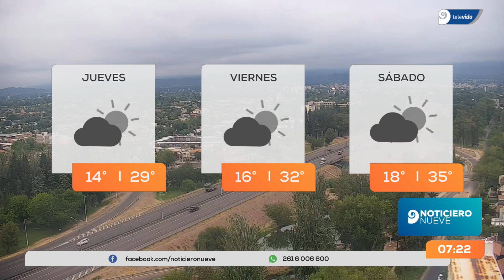Mendoza: ¿Cuándo vuelven las temperaturas de 35º?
El Servicio Meteorológico Nacional informó que este miércoles estará parcialmente nublado con ascenso de la temperatura y vientos leves del noreste.